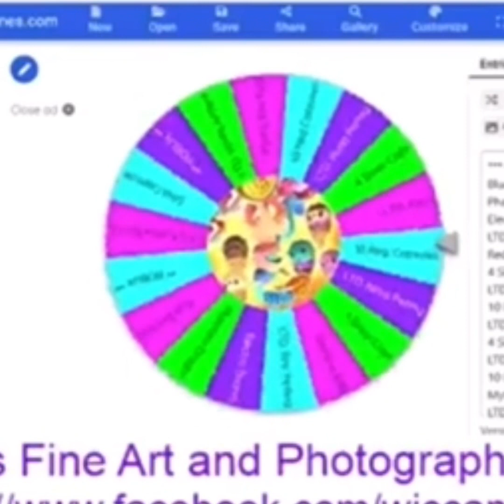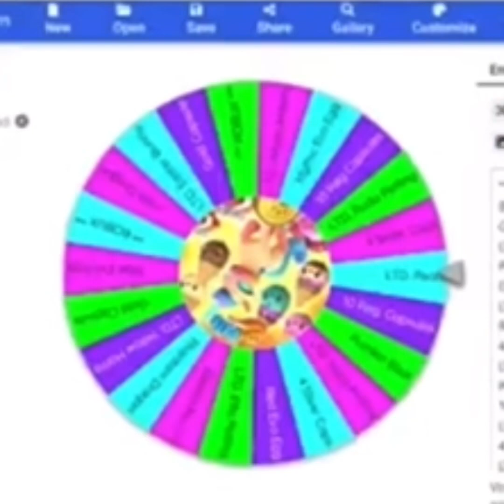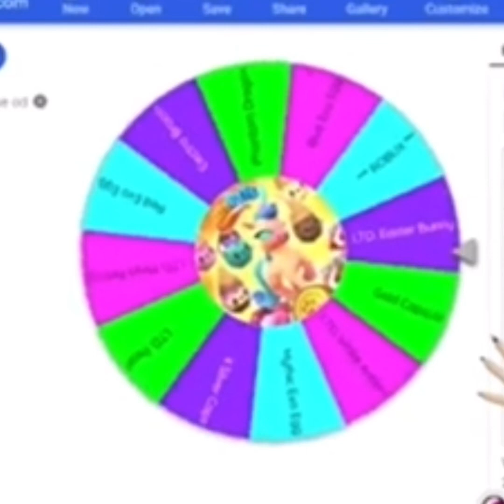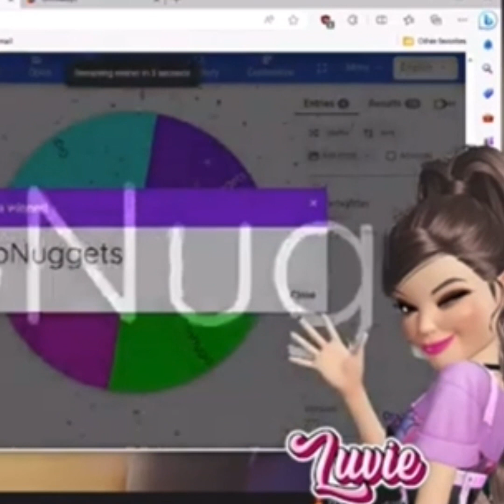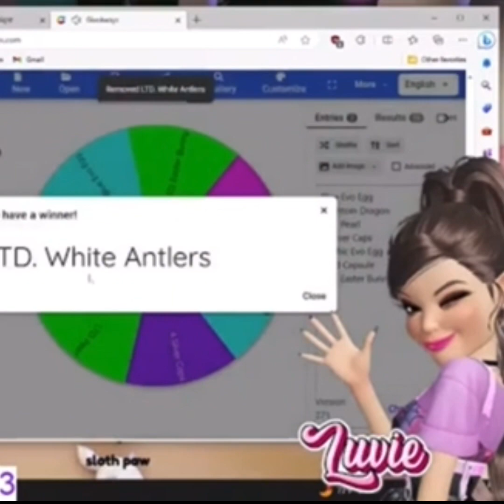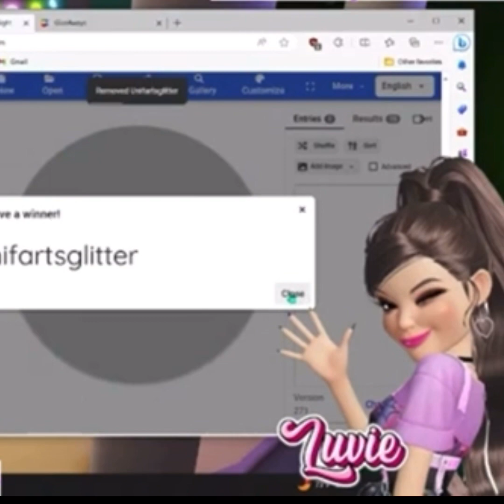1k Giveaway Highlights